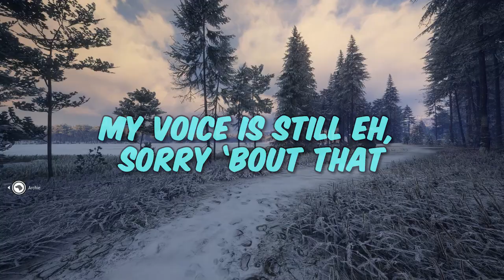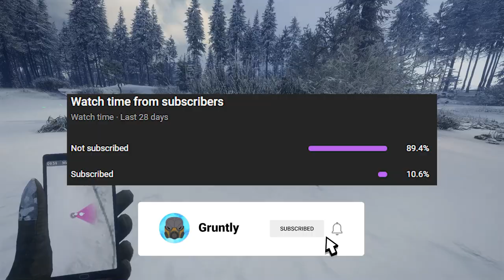FINALLY Our FIRST PREDATOR! - TheHunter: Call of the Wild x Planet Zoo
Although it's easy to source prey animals, the ACS wanted me to try and get something a little more dangerous for our park. This should be a great attraction that will definitely boost ticket sales. We hunt today through the Medved Taiga and with braving the cold comes braving the wildlife. Do we succeed? Or are there some issues along the way?